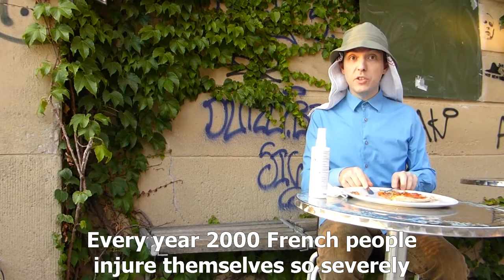Bastian klärt auf! - Episode 1 - Austern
POINTS OF YOU presents: THE CHARACTER SPECIALS!

A series of videos, posts and photos from our 4 characters!
Bastian explains! - The German computer scientist reveals very important facts (from his perspective...).

Episode 1: French people eating oysters...

The launch of our official 1st Series is just around the corner, so check us out on:

Your POINTS OF YOU Team!